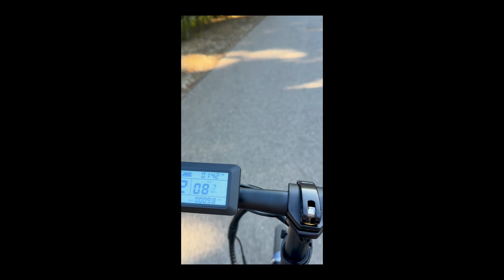Folding e-bikes at Center Parcs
Susie and her young family took folding Estarlis to Center Parcs and got around sweat-free.

Being able to share the 'kiddie load' between parents and using the motor on the hills meant that navigating one of the hilliest Center Parcs was simply a joy.

0:00 Intro
0:16 Fitting them in the boot with Estarli Transportqtion bags
0:29 Using the child seat
0:43 Benefits for a toddler
1:00 Navigating the hills and using the gears/power modes
1:32 Cycling parity between couples